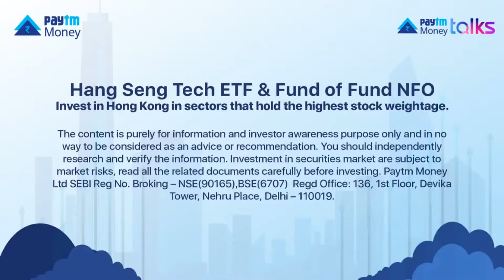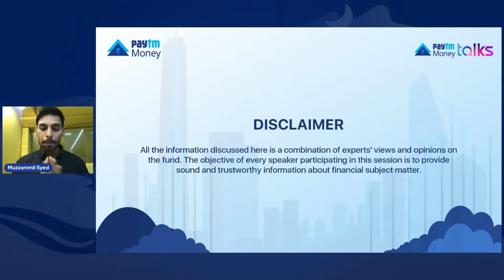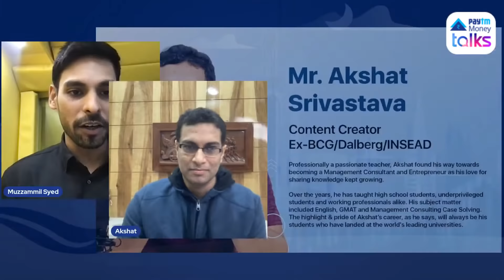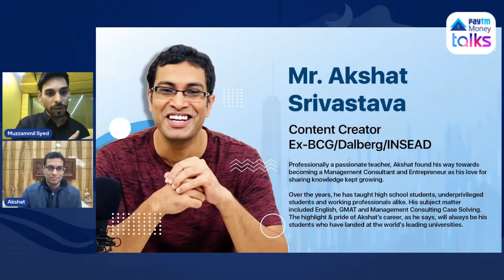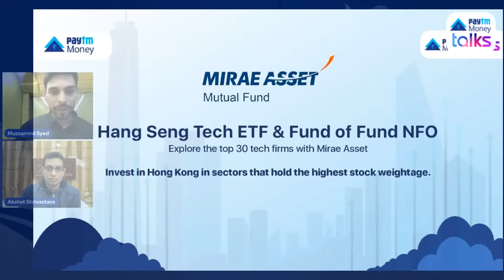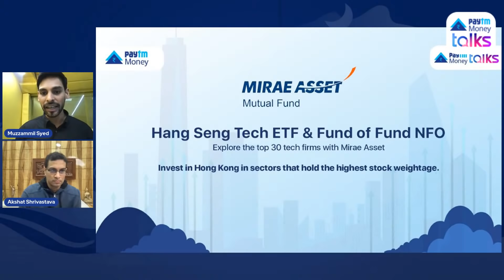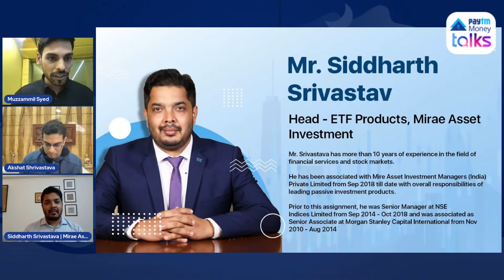Investing in the Hang Seng Fund with Akshat Srivastava | Paytm Money Talks E03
To learn anything & everything about the stock market (investing, personal finance, equity & derivatives trading and much more), head to Paytm Wealth Academy:

A LIVE discussion on investing in the Hang Seng Fund, a trip to the land of Hong Kong - this day’s fastest growing digital economy, here is our new Paytm Money Talks episode.
Mr. Akshat Srivastava and Mr. Siddhart Srivastava get together with Team Paytm Money to have a chat over the NFO that is set to diversify your portfolios with some of the leading tech brands of the world.

Find out more about the Mirae Asset Hang Seng TECH ETF

To stay in touch with live stock market updates, announcements, product updates join us on the following social media channels